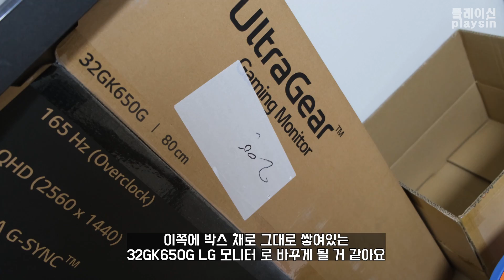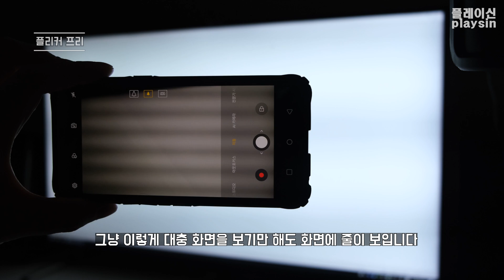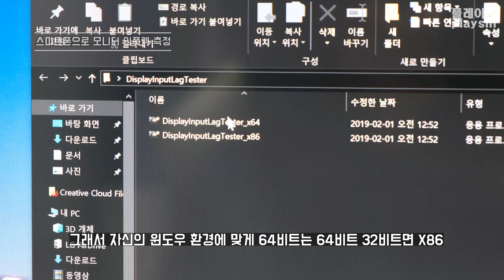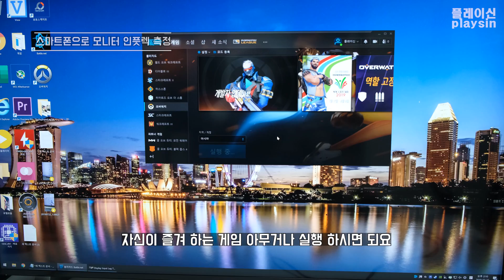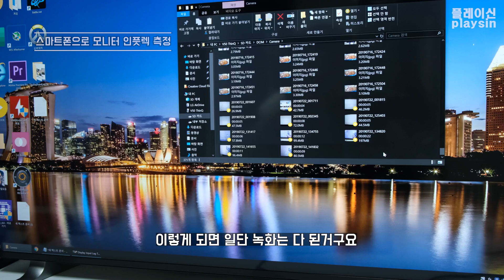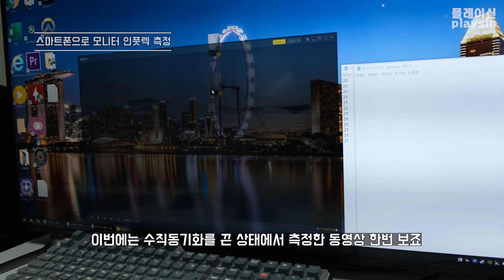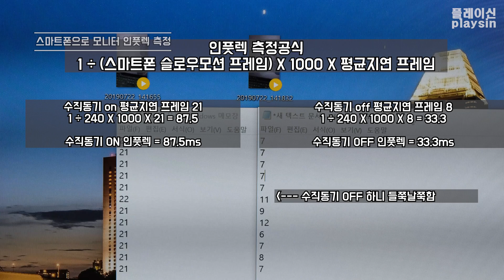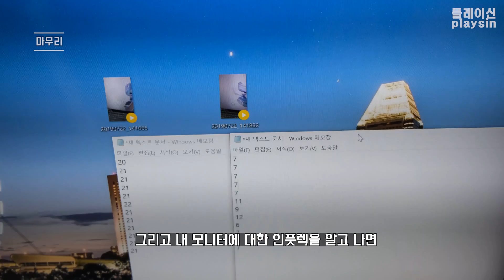모니터의 숨겨진스펙? / 인풋렉 픽셀배열 6서브픽셀 / 스마트폰으로 측정 [playsin플레이신][4K]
00:00 모니터의 숨겨진 스펙
00:34 플리커프리 스마트폰의 슬로우모션 촬영 확인(방안의 불을 모두 끄고 어두운상태에서)
02:43 모니터의 BGR RGB / 6 서브픽셀
03:12 인풋렉 스마트폰의 슬로우모션 촬영 확인(방안의 불을 모두 키고 밝은상태에서)

Display Input Lag Tester 다운로드 페이지

사용된 스마트폰
LG V50

나무위키 플리커 항목

게이밍모니터 6서브픽셀 문제

모니터의 BGR RGB 픽셀배열 문제